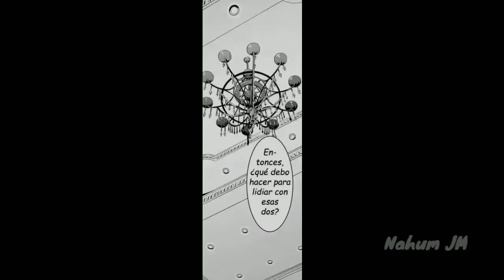[Manga] Honkai Impact CAP 5